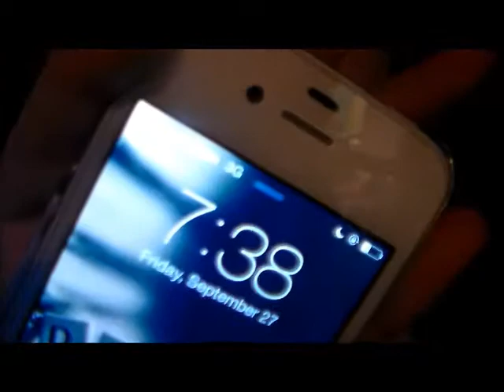Random clips and GETTING MY TATTOO!